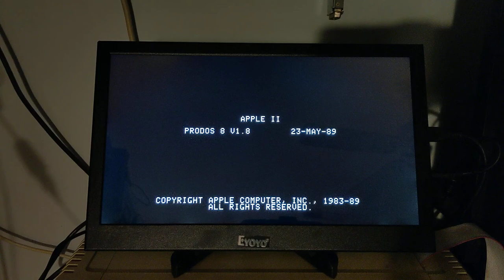BlockChain on VidHD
BlockChain low res Apple II game, running on Eyoyo 13'' display, via VidHD card.